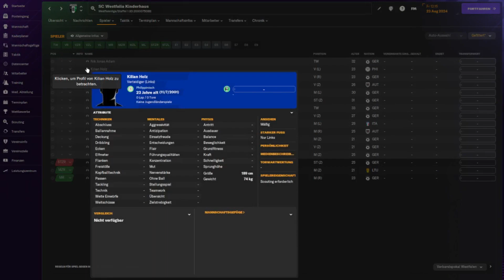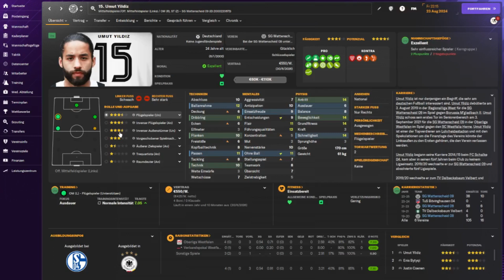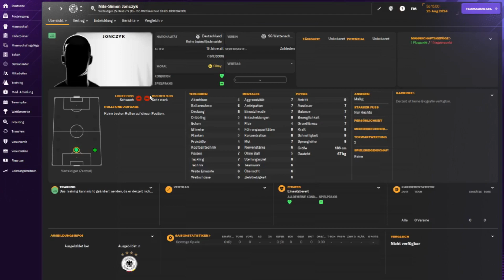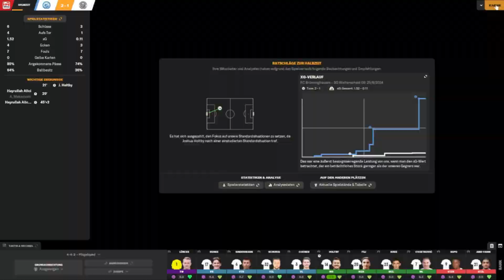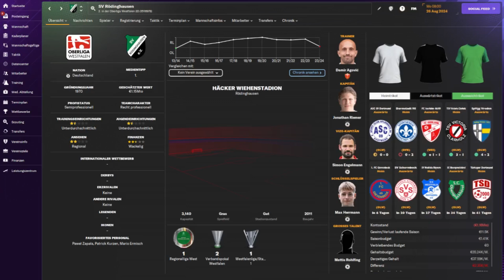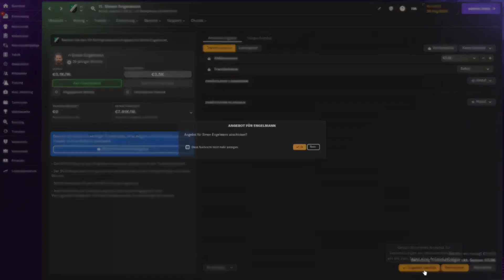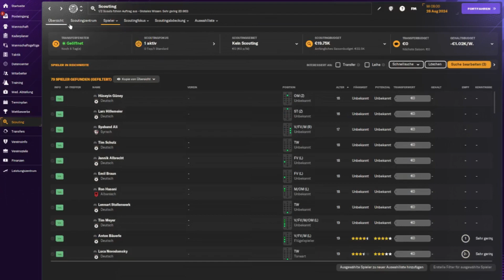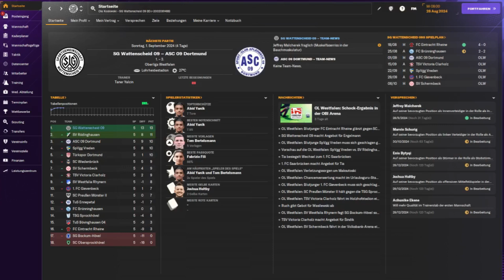REBUILD SG WATTENSCHEID 09 - FOOTBALL MANAGER 2024 #029